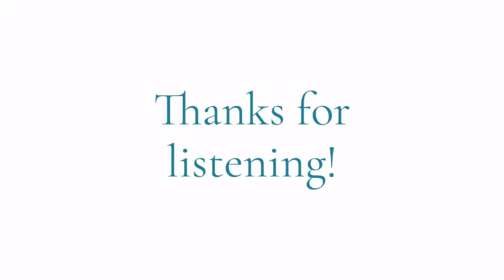Henry Plotnick and Sebastian Alexander Johnson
Set 1

Improvisation
Dew Gatherer (Henry Plotnick)
Esau (Sebastian Alexander Johnson)
Bye-Ya (Thelonious Monk)

Set 2

Nevi’im Rishonim (Sebastian Alexander Johnson)
Improvisation
The Star Crossed Lovers (Billy Strayhorn)
Turn of the Sea (Henry Plotnick)

Henry Plotnick, piano
Sebastian Alexander Johnson, vibraphone

Henry Plotnick and Sebastian Alexander Johnson comprise a duo of highly creative, engaging, and thoughtful young musicians. The pianist and vibraphonist pull from a wide array of musical idioms to create their own brand of modern improvised music, and perform with great generosity and intent. Plotnick and Johnson, both students at The New School for Jazz in New York, are also both unique composers, each consistently producing work blurring the lines between stylistic boundaries. In concert, the duo presents a mixture of improvisation, original compositions, and music from the standard jazz repertoire.